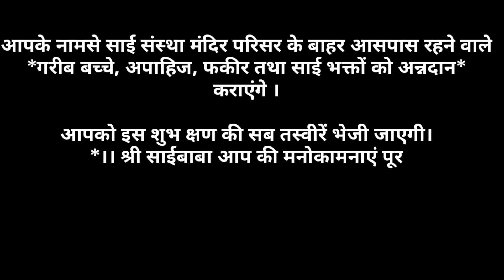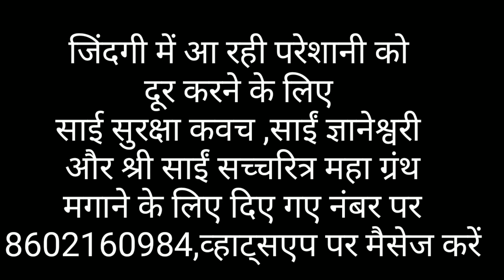Shri Sai Satcharti Sai Adhyay 30 Shirdi Sai Baba